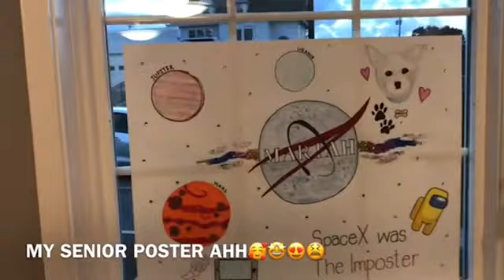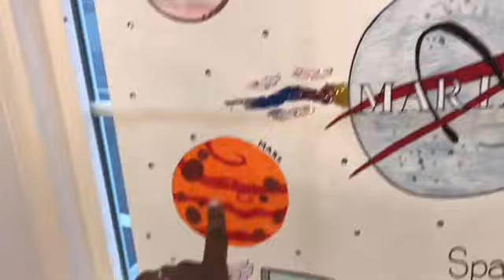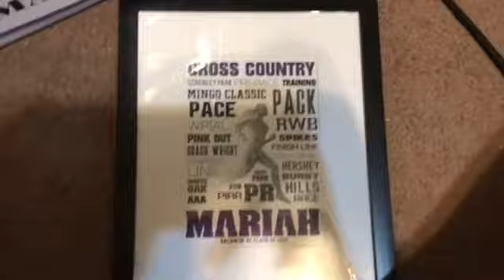SENIOR REC//LAST SECTION MEET E V E R | MARIAH RUNS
This past Wednesday was both my senior recognition AND my last cross country section meet EVER (as a high school athlete ofc) We entered the meet as 6-0, and came out tied as section runner up champions!

Thank you to all of the parents and underclassmen for making this senior rec so memorable!! I am so immensely sad I only have a few weeks of my season left, but I can't wait to spend it with the people who mean so much to me (and the boys team).